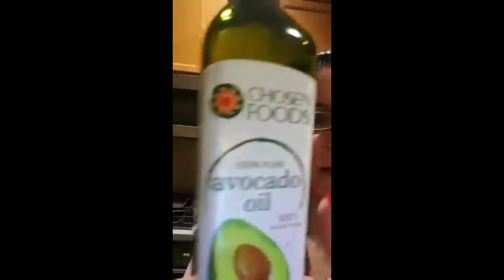Se te cae el cabello? Tu cabello no te crece? Tu cabello esta maltratado? esto es para ti...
Solo nenecitas mezclar unas cuantas gotas de estos aceites a tu shampoo y listo. Tu cabello crecerá rápidamente.

Copyright by NayeMued